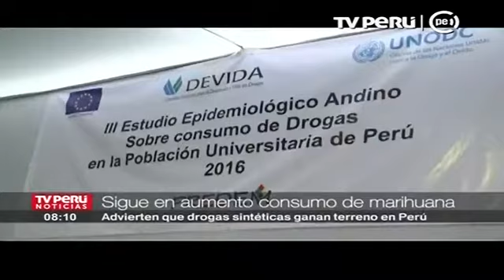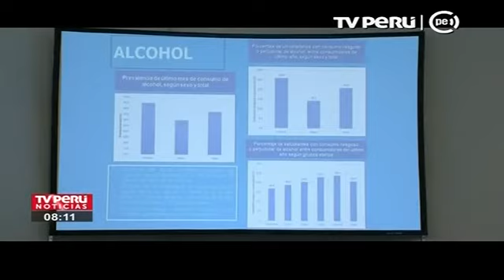Marihuana: la droga ilegal más consumida por jóvenes en Perú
Según los resultados del III Estudio Epidemiológico Andino sobre "Consumo de Drogas" en la Población Universitaria – Perú 2016, la marihuana es la droga ilegal más consumida por los universitarios del país. Carmen Masías, Pdta. Ejecutiva de DEVIDA, sostuvo que se viene trabajando en 21 regiones para revertir esta situación.